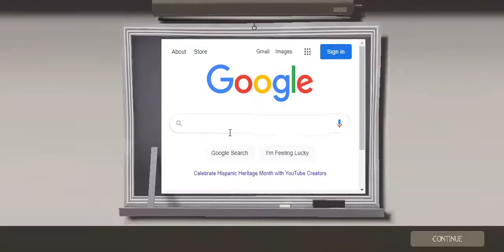Team Fortress 2 zombie sever ( part 2 )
TF2 UPLOAD!